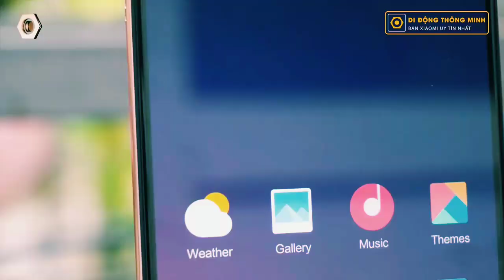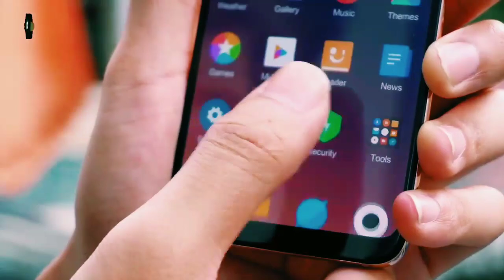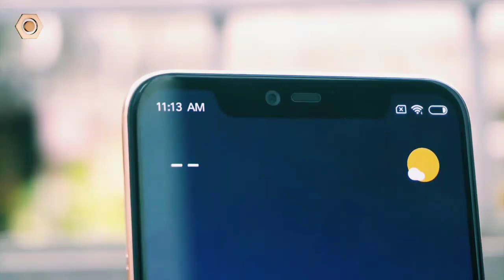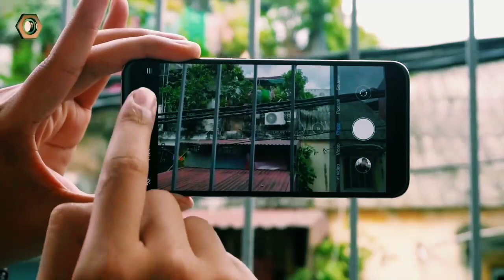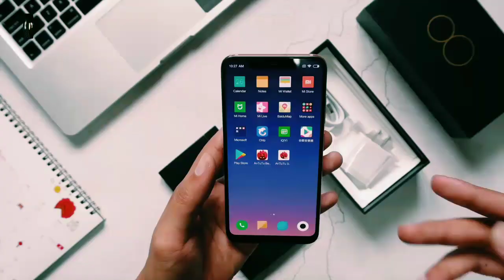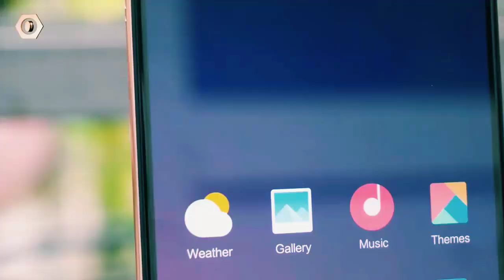Xiaomi Mi 8 pro. |Mi8pro|Price |Specifications |Features |Unboxing |Design |Camera |Ram|Memory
Another great product from Xiaomi i.e Mi 8 pro.
First of this stylish smartphone is unveiled by us.